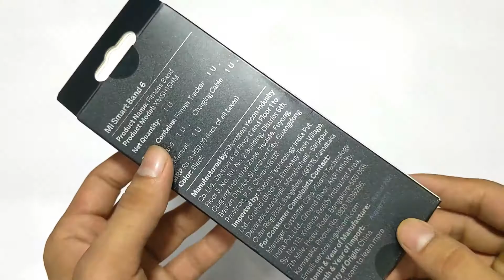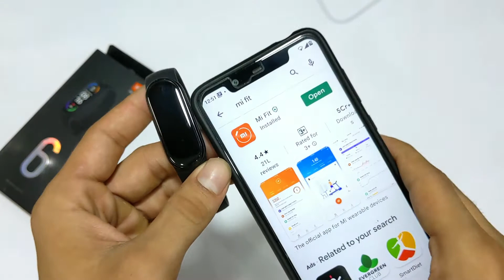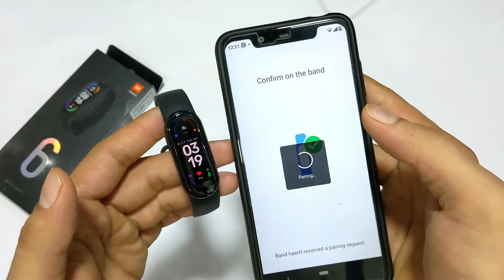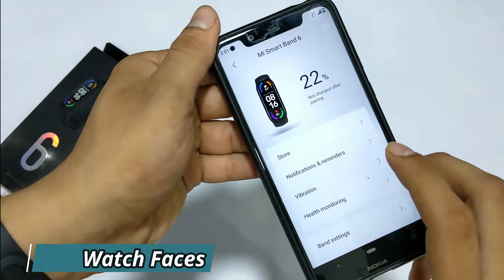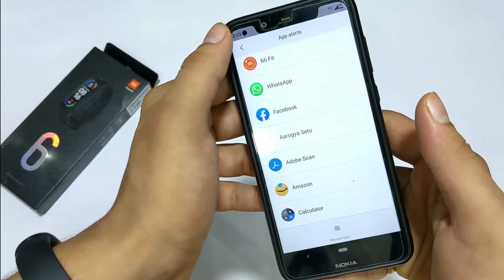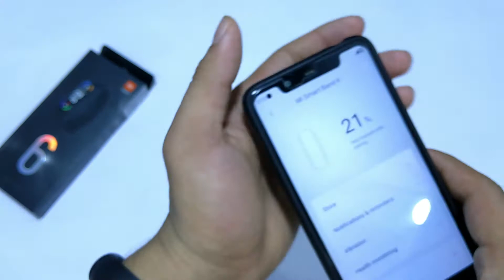Mi Band 6 Unboxing And Review | Is it Worth To Buy ?? | Top 5 Features | @3499 | Hindi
0:00 - Intro
0:42 - Mi band 6 Giveaway
1:32 - Mi band 6 Unboxing
3:02 - Mi band 6 Water Test
3:16 - How To Connect Mi band 6
4:03 - Mi band 6 Battery Test
4:50 - Mi band 6 Display
5:44 - Mi band 6 User Experience
10:38 - Outro

Body net weight
12.8 g
Body dimensions
47.4 × 18.6 × 12.7 mm
Waterproof rating
5 ATM
Wireless connection
Bluetooth 5.0
Adjustable length
155–219 mm
Battery capacity
125 mAh
Battery type
Lithium-ion polymer battery
Strap material
TPU
Strap buckle material
Aluminum alloy
Display cover material
Tempered glass with anti-fingerprint coating
Case material
PC plastic
Operating temperature
0℃～45℃
System language
Supports English, German, Italian, French, Spanish, Russian, Taditional Chinese, Simplified Chinese. The aforementioned languages will be launched successively.
Supported systems
Android 5.0 or iOS 10.0 and above

xiaomi mi smart band 6
mi band 6
mi band 6 review
mi band 6 Unboxing
mi band 6 Unboxing and Review
mi band 6 Review and Unboxing
mi band 6 Review in Hindi
mi band 6 Unboxing in hindi
mi band 6 Features
mi bnad 6 review after 7 days
mi band 6 waatch faces
mi band 6 water test
mi band 6 Price
best fitness band in 2021
top 5 fitness band in india
mi band 6 vs mi band 5
mi band 6 tips and tricks